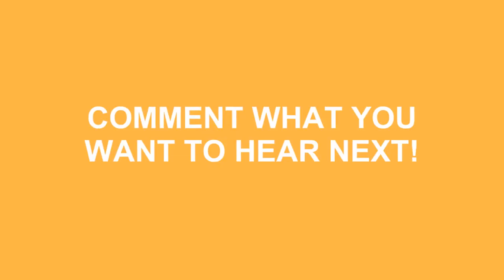How To Pronounce Tampa In American Accent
Do you want to look cool? Great! Learn how to say How To Pronounce Tampa In American Accent correctly with Speak Much How To Pronounce videos.